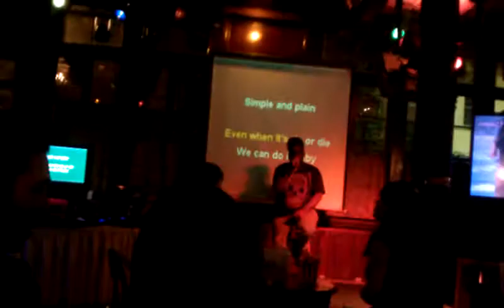Sure thing at kareoke